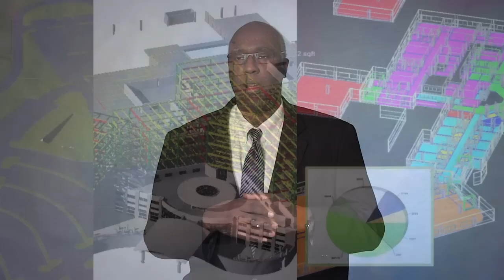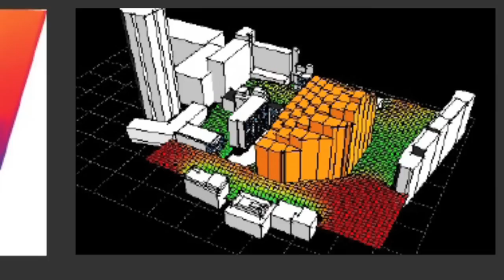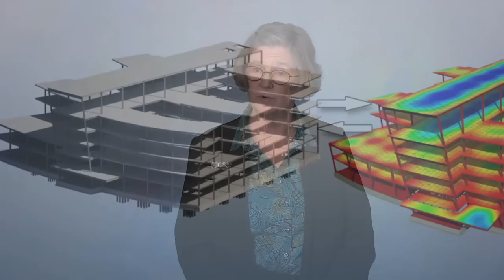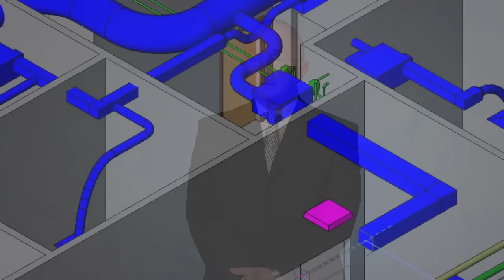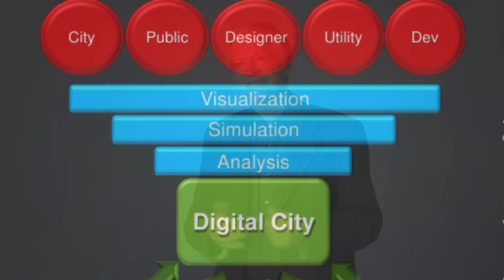Technology in the Architectural Profession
Architects discuss how technology effects their work and their lives. The Technology and Practice committee gather annually to increase awareness and provide actionable information between architects, contractors, owners, government agencies, industry associations, and technology.

providers to advance project delivery processes and data interoperability for building